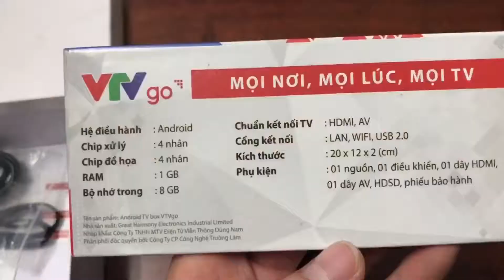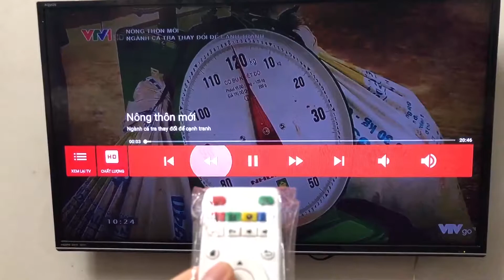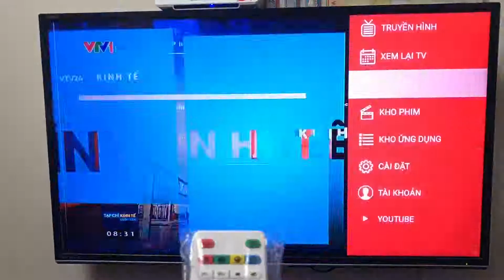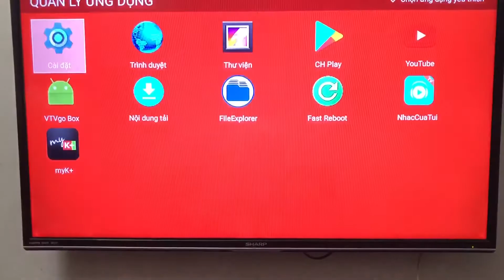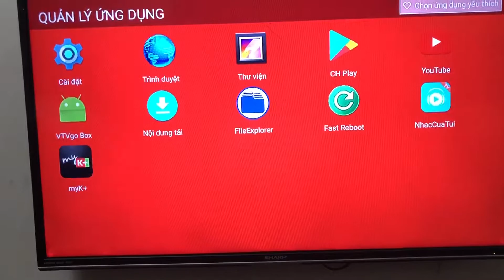Dùng thử đầu VTVgo xem phim truyền hình